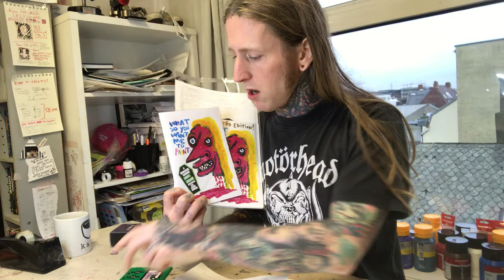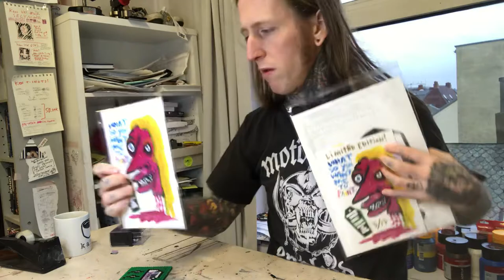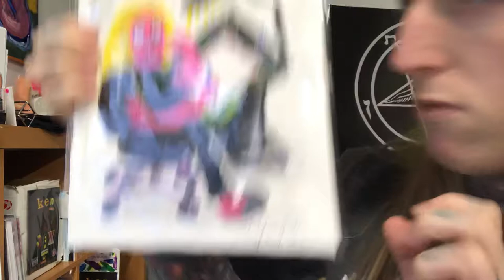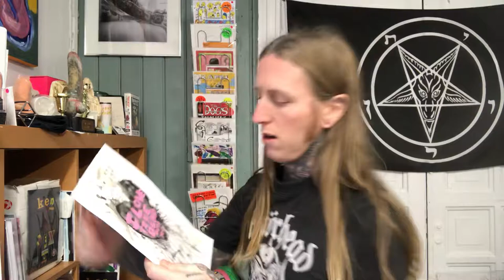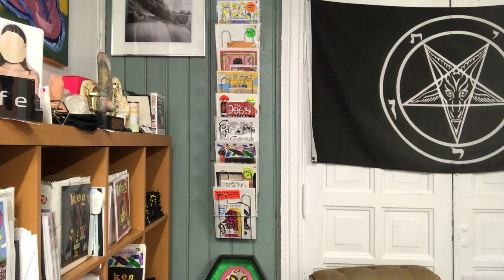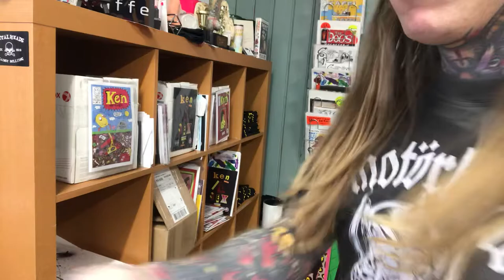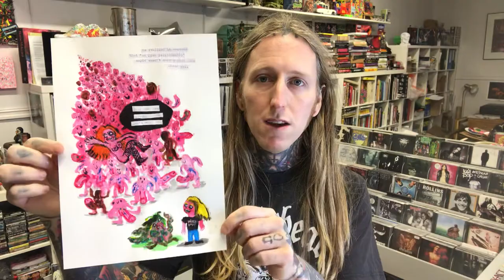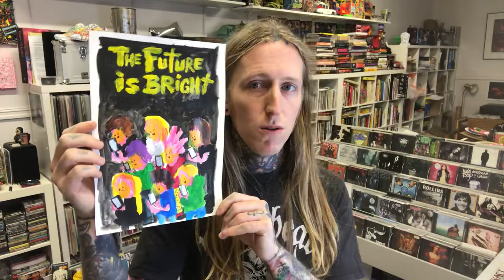a cup of coffee and WHAT DO YOU WANT ME TO PAINt? (Comix)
MY NEW COMIX «What Should I PAINt?» from kaffi fanzine Available in DELUXE, Limited & Standard Edition

To get First in line for Pre-Order & Sneek peek of future Comix & zine releases from kaffi fanzine + read the Coffin Comix I post daily on my IG before anyone else; become a chicKen Patreon on my Patreon Page:

Thank you for Supporting me & my Artwork!

Ken the Kylling Vol.5 «SEX» LimiKen Edition with a NEW Svart Kaffi 7-inch Single (Only 13x Made!)

Check out my Ken the chicKen Comix & other releases from kaffi fanzine!

Thanks for Supporting True Norwegian Underground Art from kaffi fanzine!!!

Want to book a CUSTOM PAINTING done by me? A HUGE on a Wall, Canvas or Paper?

NEW VIDEO Out on my YouTube Channel EVERY FRIDAY!!!

Join my LIVE-Stream at 13:00 UTC + 1 on my Instagram EVERY FRIDAY!!!

Best enjoyed with a Fresh Cup of Coffee!